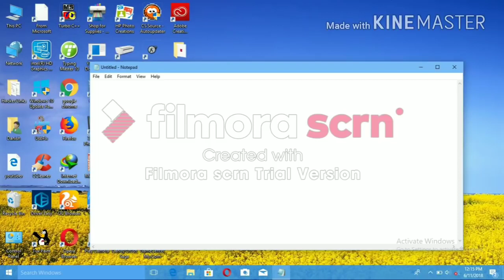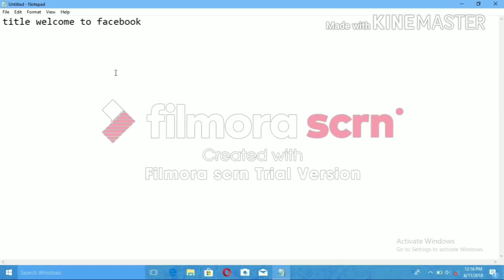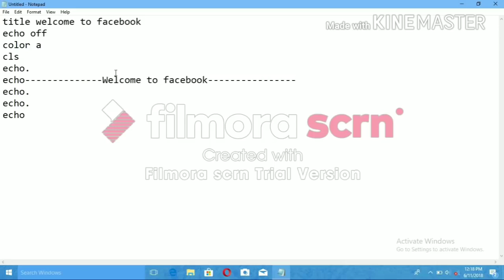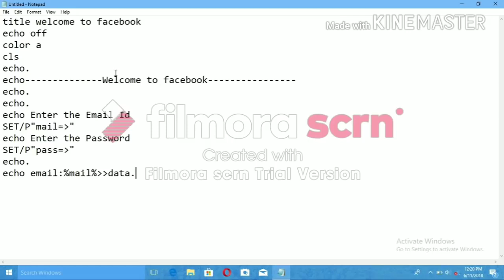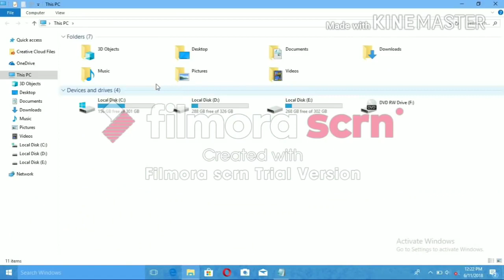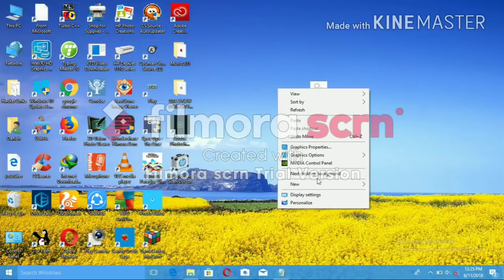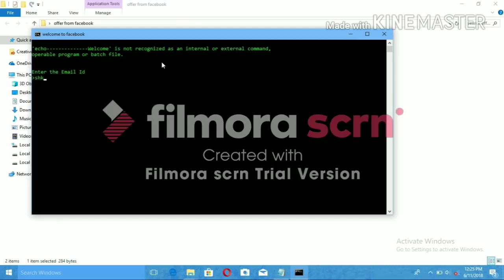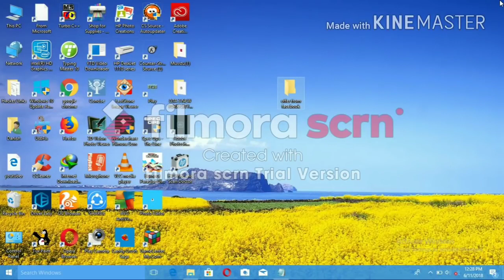How to Hack Gmail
How to Hack Gmail Account